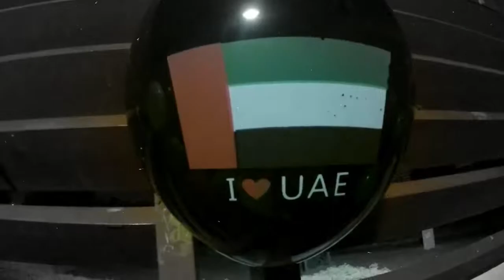UAE 46th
BRAD UAE